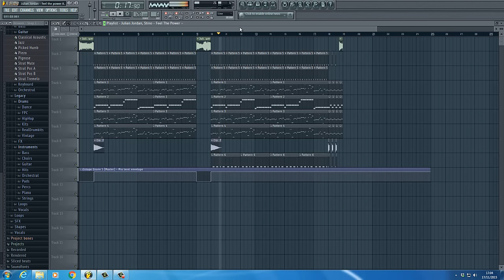Julian Jordan, Stino - Feel The Power (Fl Studio Remake)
Julian Jordan - Feel The Power  Remake Fl studio